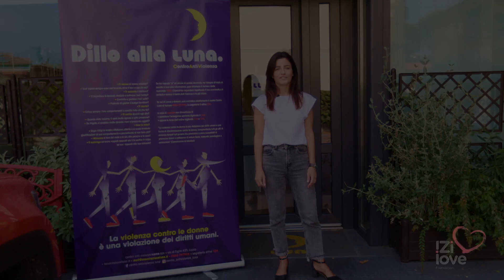SOSTENIAMO IL CENTRO ANTIVIOLENZA LUNA DI LUCCA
La lotta contro la violenza sulle donne è un tema caro a tutta Snaitech, compresi i dipendenti, che hanno infatti candidato a Share4Good – il progetto aziendale che consente loro di segnalare iniziative che ritengono particolarmente interessanti e meritevoli di un supporto – anche il Centro Antiviolenza Luna APS, risultata poi una delle 4 associazioni vincitrici di un sostegno economico da parte di iZilove Foundation. Caterina Michelucci, Vip & High Spenders Manager Snaitech, ci porta a conoscere questa meravigliosa realtà.

Il Centro Antiviolenza Luna persegue come finalità la prevenzione e la lotta ad ogni tipo di violenza di genere (psicologica, fisica, sessuale ed economica) e sui minori. Dal 2010 fa parte della rete nazionale dei centri antiviolenza D.i.Re, Donne in Rete contro la violenza, e di TOSCA, il Coordinamento toscano Centri Antiviolenza. Il Centro Antiviolenza Luna offre servizi di accoglienza telefonica, consulenza psicologica e legale, gestisce sei case rifugio, una casa di accoglienza per donne che subiscono violenza e per i loro figli, con la presenza di operatrici 24 ore su 24, e una casa di secondo livello. Da gennaio a novembre 2022 sono state accolte nelle strutture del centro 43 donne e 54 minori, 266 sono state le donne seguite dalle operatrici del centro di ascolto. Il Centro Antiviolenza Luna considera l’autonomia della donna il metodo per combattere la violenza, sostenendola attraverso l’inserimento e re-inserimento lavorativo. In particolare, Snaitech supporterà il progetto "Riparto da me", finalizzato alla reintegrazione di donne vittime di violenza attraverso corsi di lingua italiana (se necessario), per l’utilizzo del PC, per la patente o professionalizzanti di settore, stage o tirocini volti all’acquisizione di competenze di base finalizzate alla reintroduzione nel mondo lavorativo.